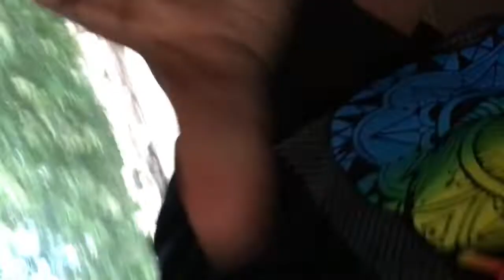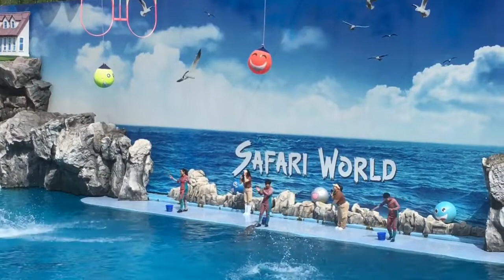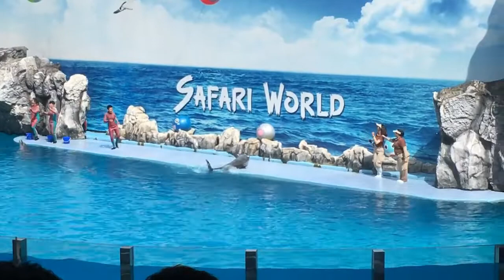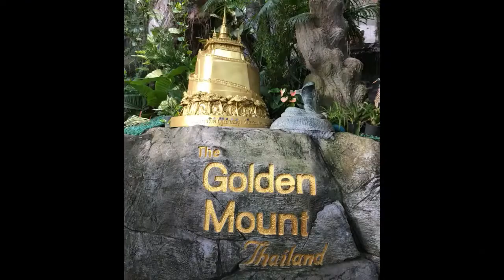SAFARI WORLD BANGKOK, THAILAND AND BANKOK CITY TOUR 2019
The Safari World of Bangkok is the most famous tourist attraction in Thailand, including both marine and safari parks. You can book tickets online. It is a full day enjoyment place with family and friends. There is a great variety of entertainment for everyone. You will get a chance to see wildlife more closely than ever. There are a number of shows like Dolphin show including Spy show. So must visit Safari World if u go Thailand.